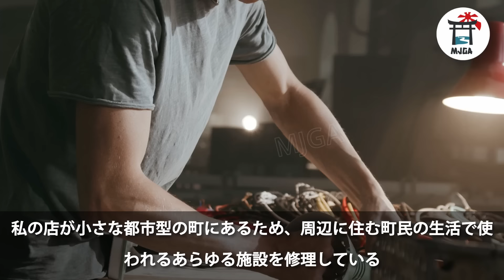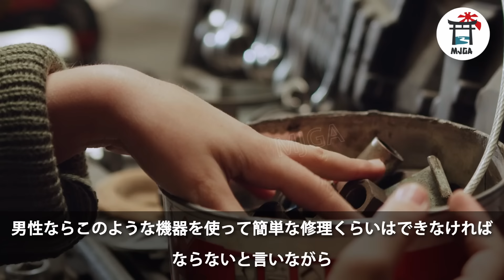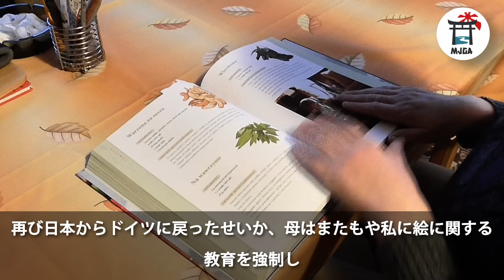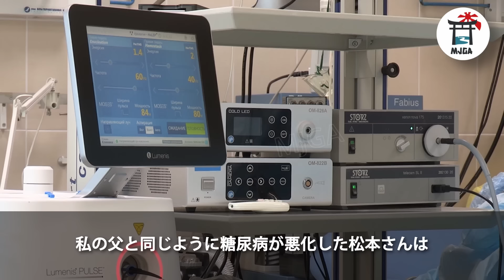水道管が破裂して水浸しになったドイツの村、日本人のおじさんがトラックから降りた途端、ドイツの公務員たちは大泣きしながら跪いた理由